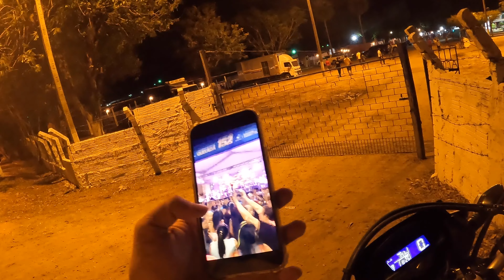INDO ATÉ A EXPOCECE DE BROS